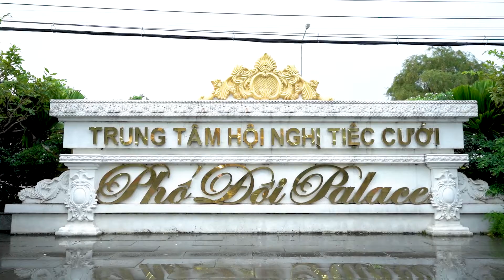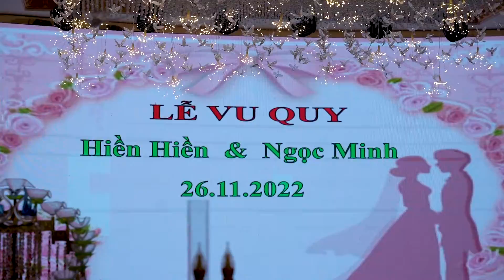LVQ Hiền Hiền & Ngọc Minh 26 - 11 - 2022